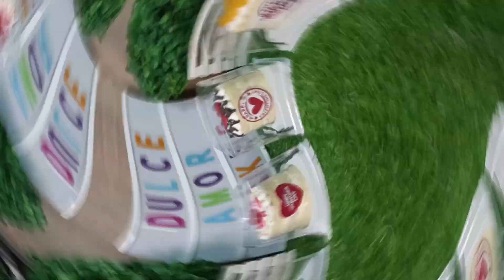VALENTINE'S MINI CAKE | TRENDING BOX CAKE | BEST GIFT FOR VALENTINE'S DAY